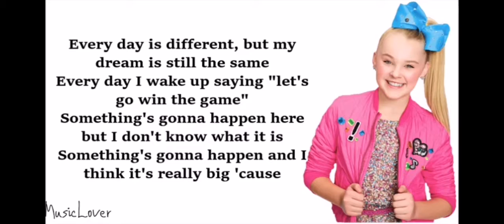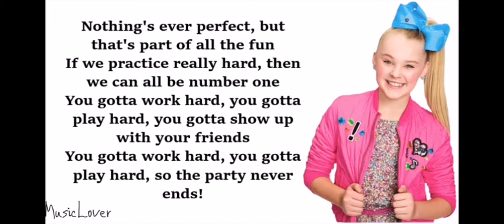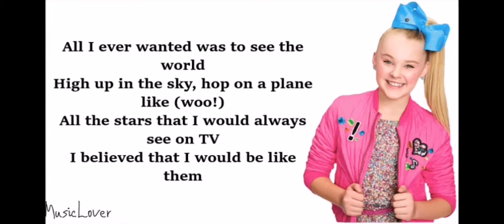Singing JoJo Siwa D.R.E.A.M Song 🎀🎶